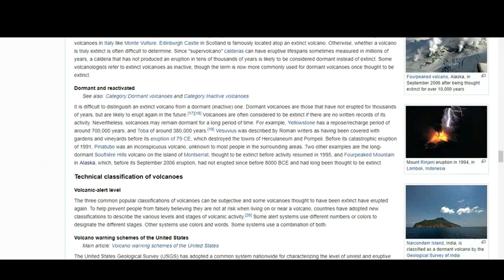ലാവയിൽ വീണാൽ | മാലിന്യം ലാവയിൽ സംസ്‌കരിക്കാമോ | Things You Didn't Know About Lava and Volcano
Things You Didn't Know About Lava and Volcano